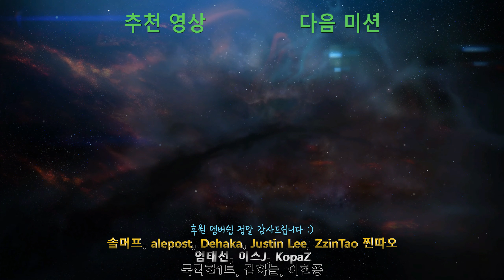초 고퀄리티 신작 UED 스타2 캠페인 - UED First Light [한글판] 미션8 수문장 (4K UHD)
'넥서스코어(NexusCore)'에서 제작중인 스타크래프트 2 커스텀 캠페인
'UED First Light' 입니다.

스타크래프트 1 캠페인 '연합의 유산(Legacy of the Confederation)'의 스타크래프트 2 리메이크작으로, 종족 전쟁이 일어나기 250년전을 배경으로 하고있습니다.

번역은 '서스키'님이 도와주시고, 맵 한글화 작업은 제가 진행하고 있습니다.
오역과 잘못된 정보가 있을시 언제든지

플레이는 'STUDIO Odyssey -SC Archive'님이 해주시고 받은 영상을 토대로 편집합니다.